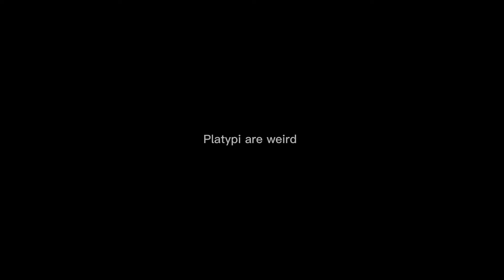Platypi are interesting creatures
In this video I talk about how weird platypi really are